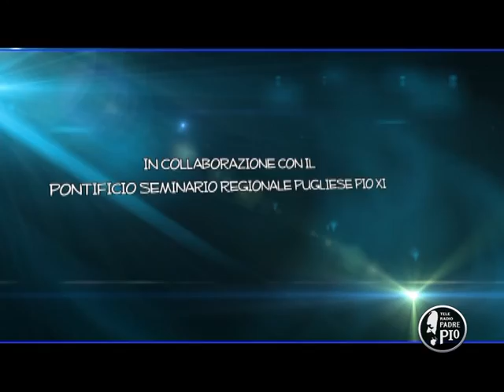Il Matrimonio (Prima Puntata)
"I sacramenti esperienza di Fede e di Salvezza"
in collaborazione con il Seminario Regionale di Molfetta
In questa puntata la prima parte su "IL MATRIMONIO".

Un programma di Simona Marmorino